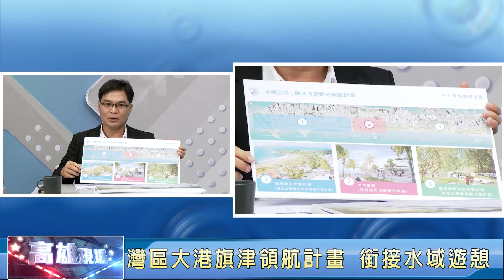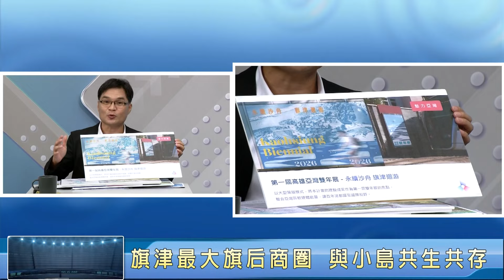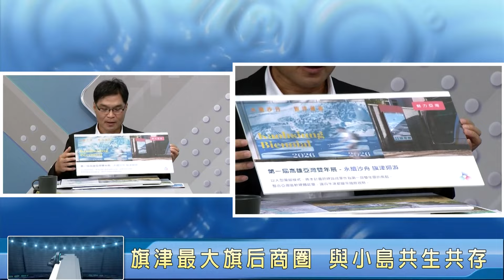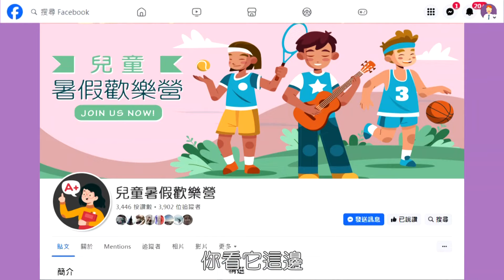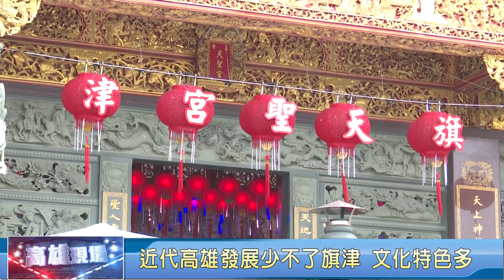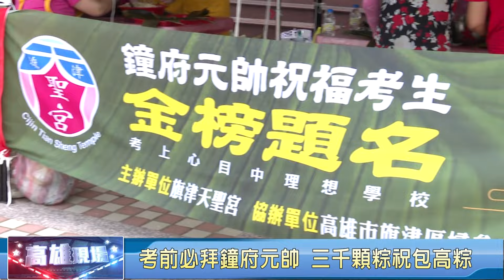高雄現場 | 旗津升級大挑戰 多元開拓小島價值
一、節目說明：
近期旗津發展話題度非常高，從中央補助億元的旗津領航計畫，旗后市場換新裝，到旗津風箏節等等，旗津不再只是過去很多人認為單純去玩水的地方。究竟旗津隱藏著哪些潛力？我們該如何發揮這座小島的價值呢？

二、 邀請來賓：
高雄市觀光局 副局長 孫春良
旗后商圈發展協會 理事長 陳昱宏
樹德科大休閒與觀光管理系 助理教授 楊志中